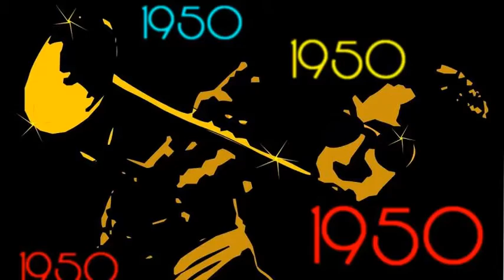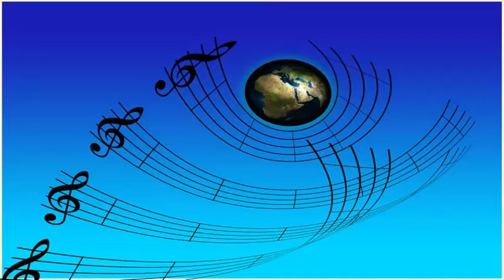Dave Brubeck Octet - Fugue On Bop Theme